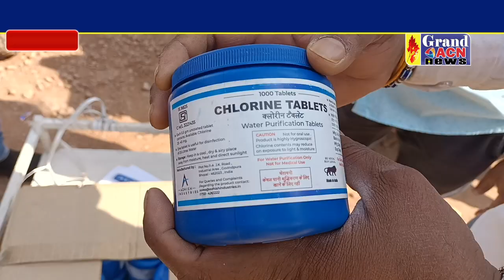जिला मलेरिया अधिकारी डॉक्टर बंजारे ने डायरिया